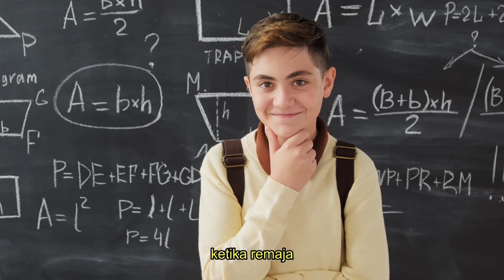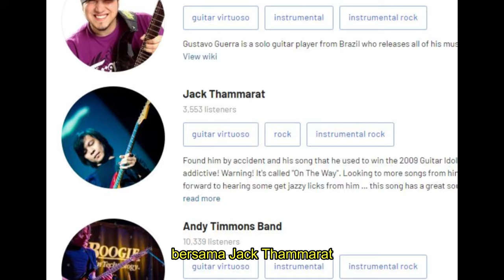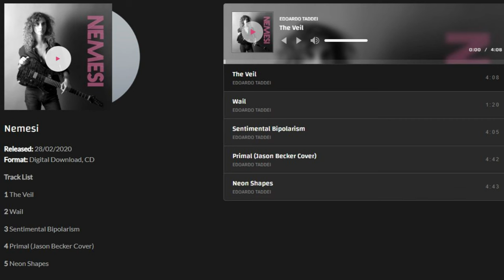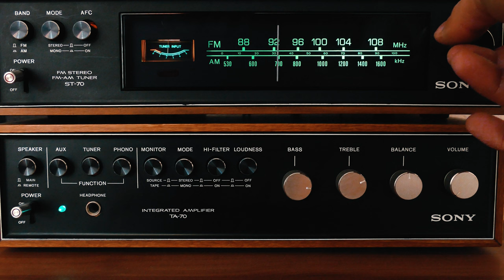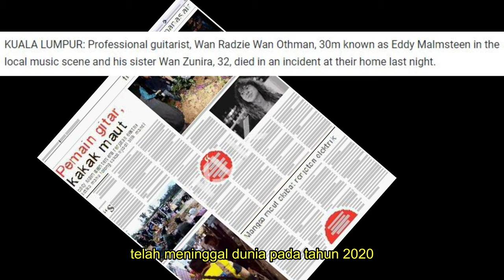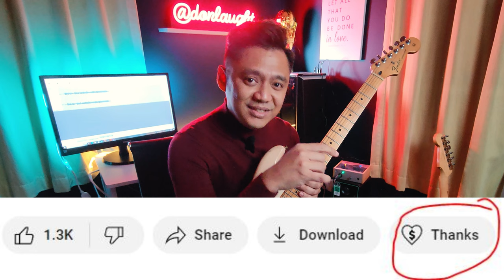You Won't Believe WHO Can Play Like Yngwie Malmsteen!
In this video we will see who is among the top 5 guitarist that really can imitate the playing style of Yngwie Malmsteen, the way he moves and stage performance! Yngwie impersonator!
1. Eddy Wan Othman
2. Joe Burnmark
3. Man Keedal Kidal

Credit to the following content creator for the short footages:
1. @kogrenyiur
2. @ManChannel61